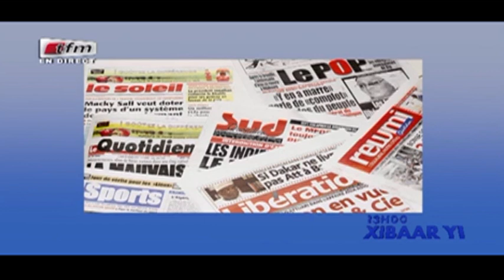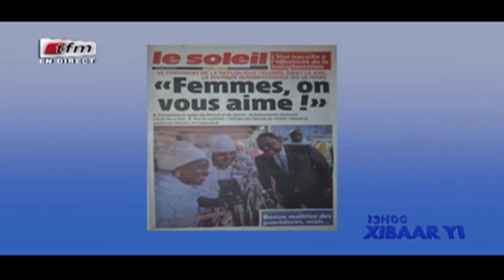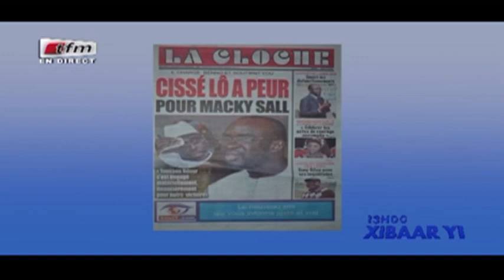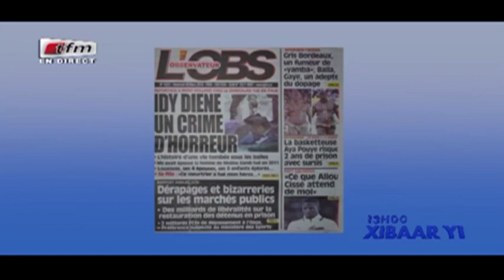REPLAY - Revue de Presse - Pr : MAMADOU MOUHAMED NDIAYE - 09 Mars 2018